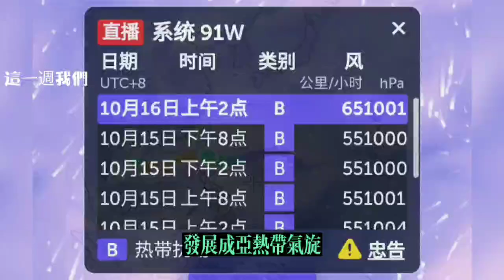注意 受20號輕度颱風尼莎Nesat影響 陽明山坍方土石流 海上風力較大＃颱風＃氣象#警鈴#最新#太平洋#中國#菲律賓#台灣#越南#納沙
91W很有可能在未來24小時內發展成亞熱帶氣旋。目前被歸類為亞熱帶低氣壓，具有熱帶和中緯度氣旋特。
輕度颱風尼莎，今天至下周一上半天是颱風離台最近時段，東北部顯著降雨持續，西半部雖雨勢較小，可能會有9到12級強陣風。16日5時的中心位置在北緯 19.3 度，東經 121.8 度，即在鵝鑾鼻的南南東方約 310 公里之處，以每小時17公里速度，向西進行，中心氣壓985百帕，近中心最大風速每秒 25 公尺，預測17日5時的中心位置在北緯 19.4 度，東經 118.0 度，即在鵝鑾鼻的西南方約 410 公里之處。
擎天崗測站24小時累積雨量突破600毫米，已達到超大豪雨等級，陽明山深夜一點多爆發土石流，陽金公路中興路口無法通行，民眾暫時不要上山。